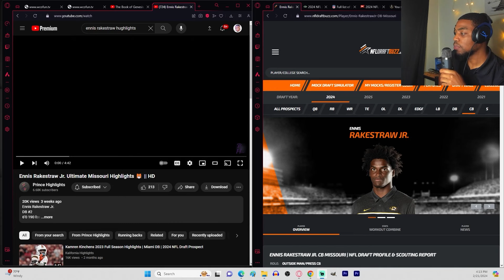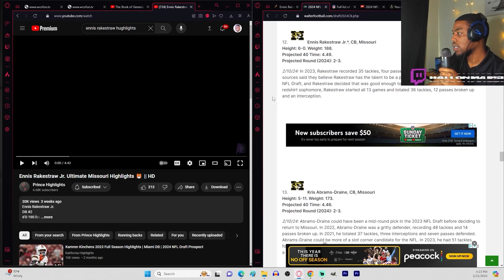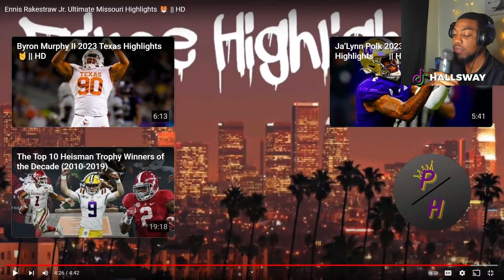Ennis Rakestraw Highlights, Detroit Lions | CB 2024 NFL Draft, (Round 2, Pick 29) Missouri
VOTD 4/30
"His divine power has granted to us all things that pertain to life and godliness, through the knowledge of him who called us to his own glory and exllence,"
- 2 Peter 1: 3